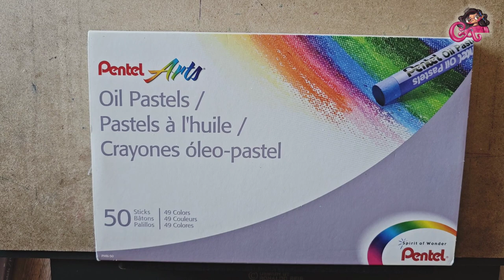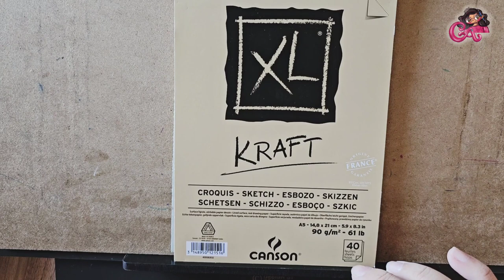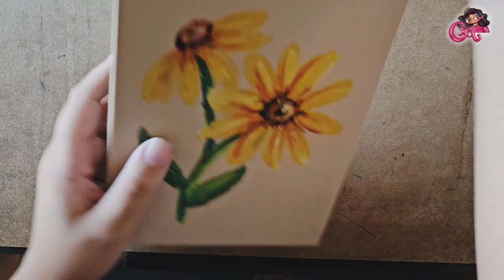Desenhando Passo a passo com Giz Pastel Oleoso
Camila Cabral Desenhos